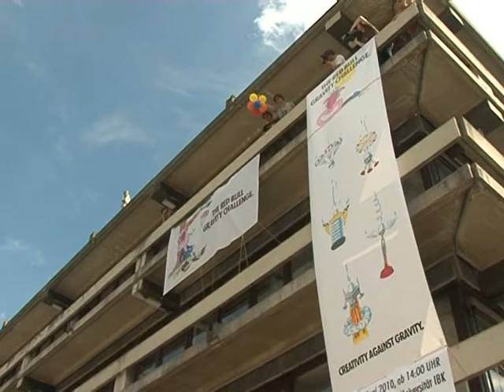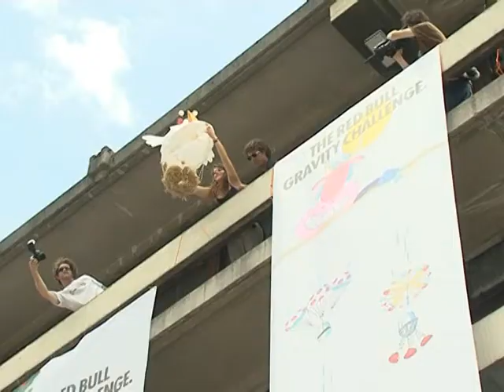Red Bull Grafity Challenge 2010 Innsbruck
Red Bull Grafity Challenge 2010 Innsbruck, (C)tiroltv 2010